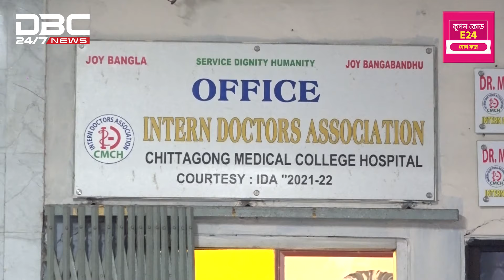ইন্টার্ন চিকিৎসকদের মাসিক ভাতা উন্নীত করার দাবিতে মানববন্ধন | DBC NEWS